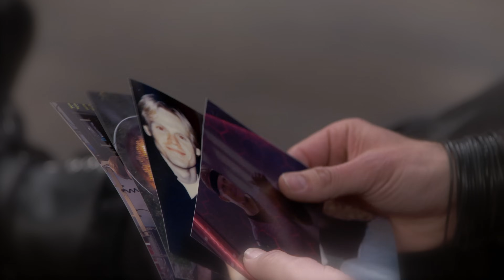Captain Man + Drex = BFFLs?! ❤️ | Danger Force | Nickelodeon UK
When is it enough? And how do you move past all the fighting? With arts & crafts, of course! At least, that's what the Danger Force seems to think...